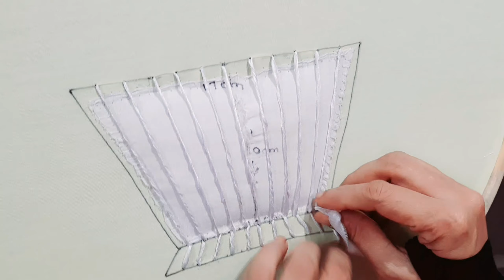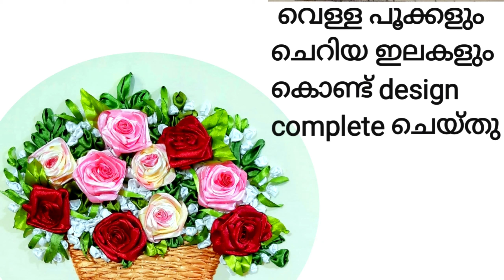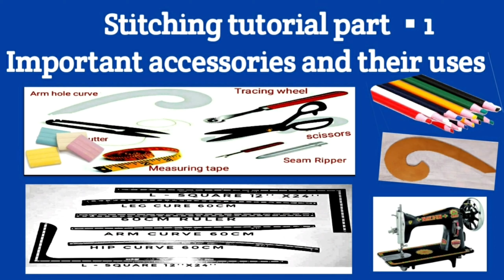Ribbon Embroidery Tutorial For Beginners/Step by Step Tutorial/ വളരെ എളുപ്പം ചെയ്യാവുന്ന ഒരു work 😍👌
RibbonEmbroidery Tutorial for Beginners part1

Ribbon Embroidered Wall Hanging